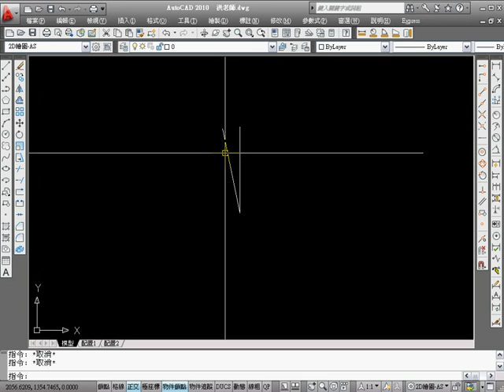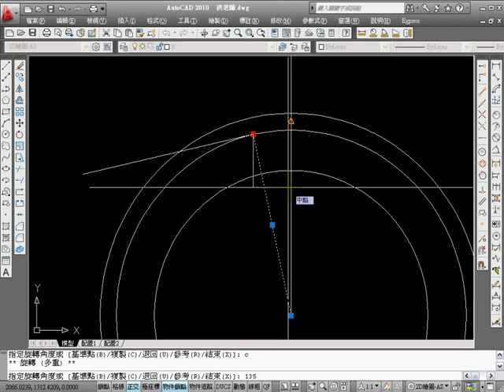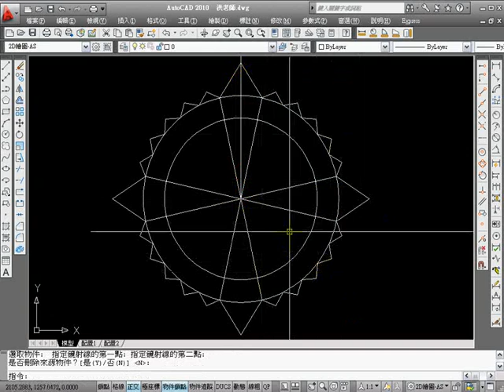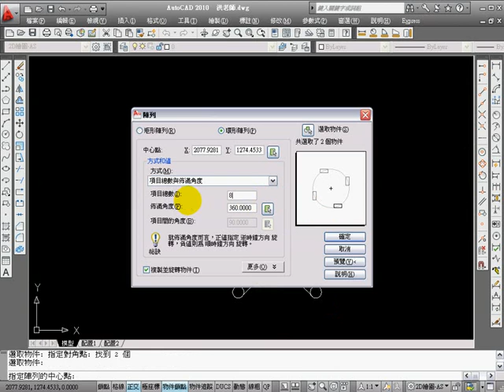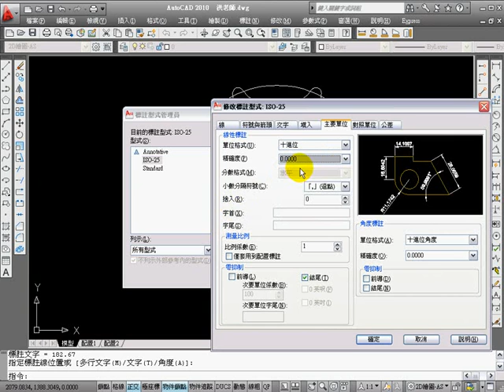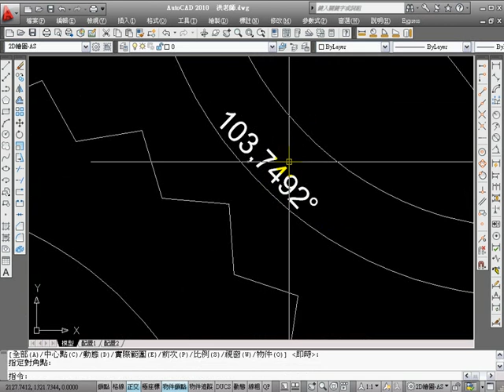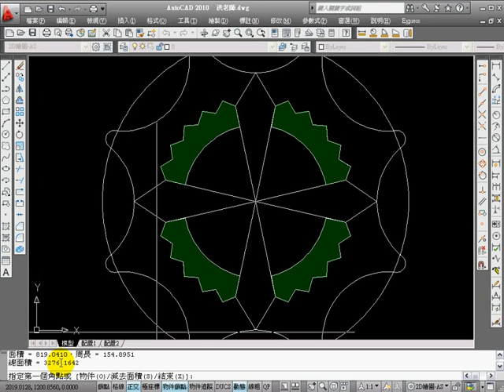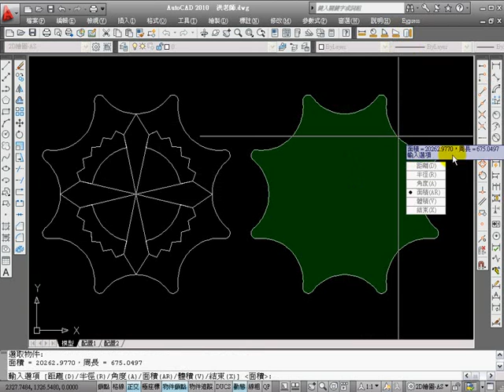Auto CAD 2010版 TQC 109